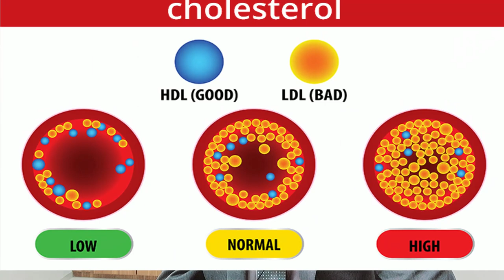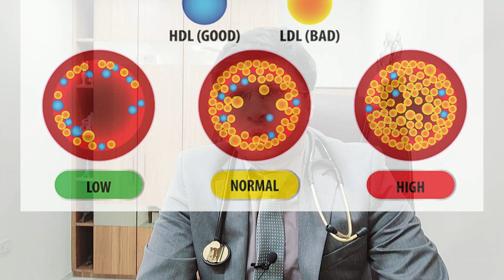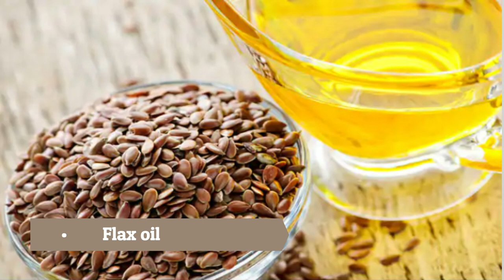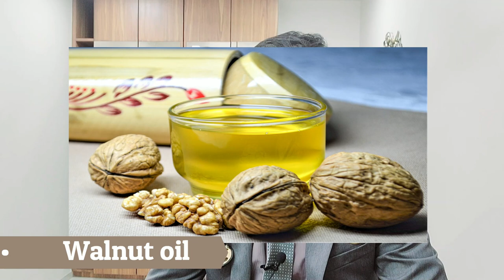Healthiest Cooking Oils for Heart Patients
In this video, we will discuss the best and worst cooking oils for heart patients. It is crucial for individuals with heart conditions to carefully choose the oils they use in their cooking, as certain oils can either benefit or harm their heart health.

We will delve into the properties of various cooking oils, such as their saturated and unsaturated fat content, smoking point, and omega-3 fatty acid levels. By understanding these factors, heart patients can make informed decisions about which oils are most suitable for their dietary needs.

Additionally, we will provide practical tips and recommendations on how to incorporate heart-healthy oils into your everyday cooking. With the right choices, heart patients can enjoy delicious meals without compromising their cardiovascular health.

Watch this video for a comprehensive guide on the best and worst cooking oils for heart patients, and take control of your heart health today.